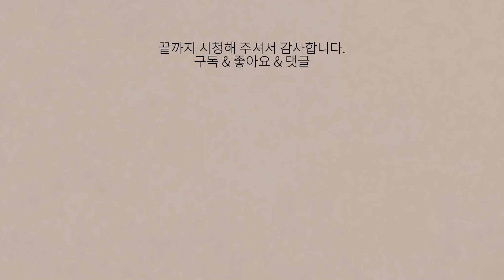고무줄 팔찌 만들기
안녕하세요~ 주말놀이입니다.
오늘은 고무줄 팔찌 만들기를 소개해 드립니다.
문구점에 가면 쉽게 살 수 있는 고무줄 공예 세트이고요..
얼마 전에 제 딸 아이가 배워와서는 하고 있길래 재미있어 보여서
영상으로 만들어 보았습니다.
꼭 이 재료를 사지 않고도 할 수도 있을 것 같은데.
한 번 시도해보고 가능하면 다른 도구로 또 쉽게 구할 수 있는 재료로 만드는 방법을 영상으로 제작해 볼게요^^